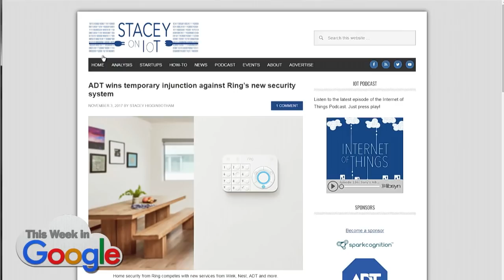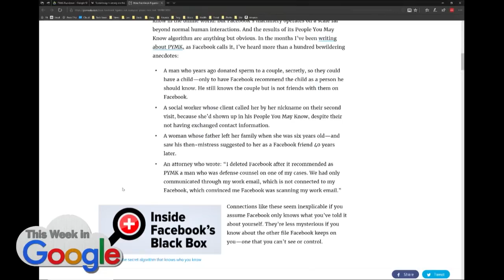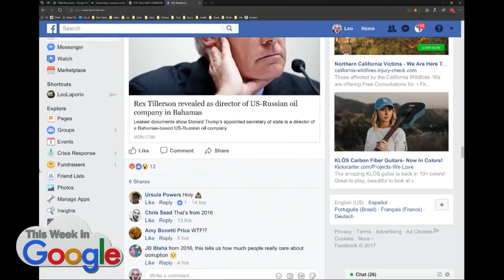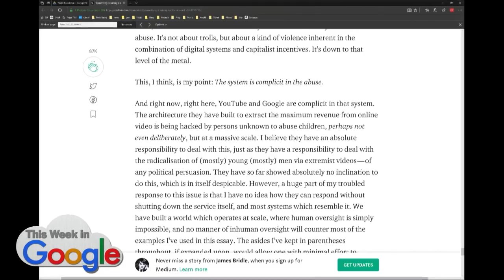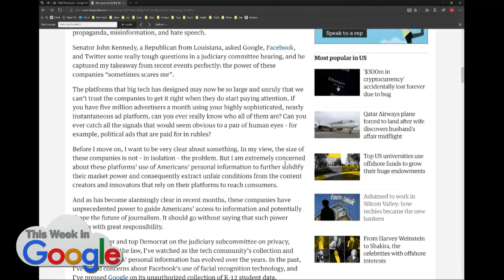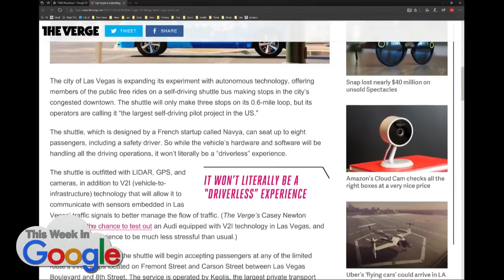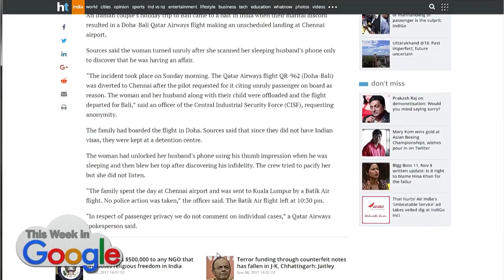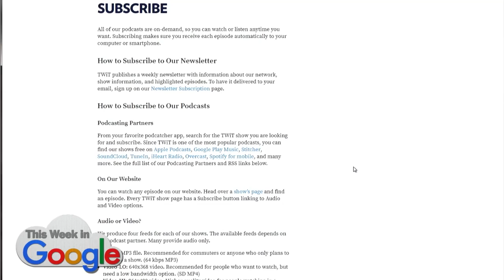This Week in Google 430: Uber's Lyft-Off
A wave of technopanic is sweeping the world. Or is it intelligent concern over the power wielded by internet giants like Facebook and Google? Plus,Uber's flying cars, Trump's DOJ tells Time-Warner to sell CNN, Marissa Mayer apologizes to Congress, and Facebook wants your nude pictures (for security's sake).